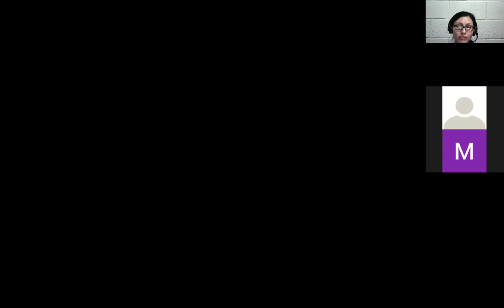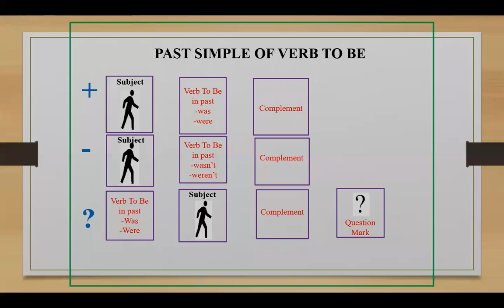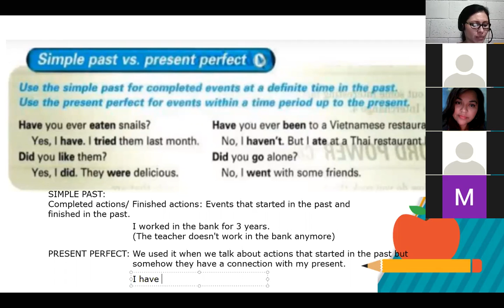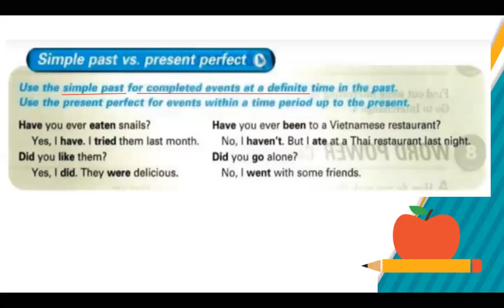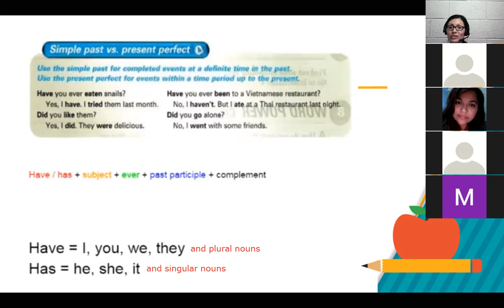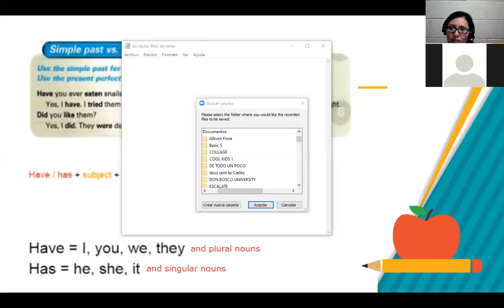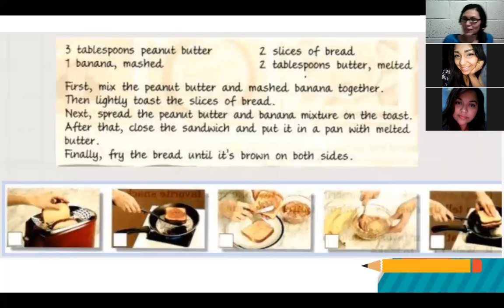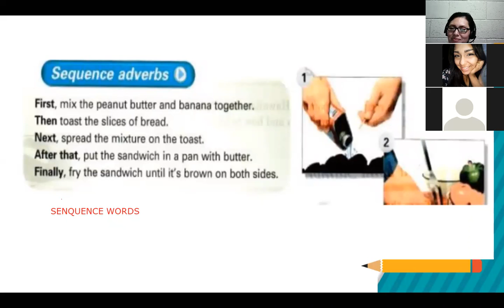Inglés Corporativo - Class 9 - I1-01-9-10-PM-10-20 - Have you ever...